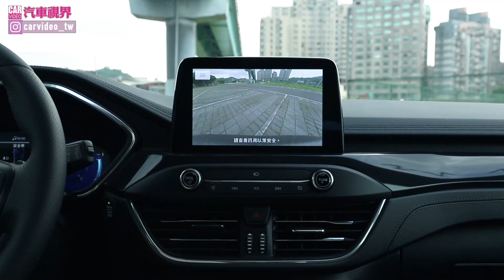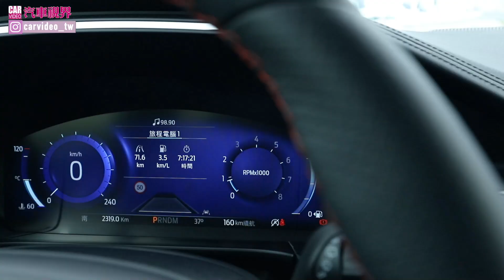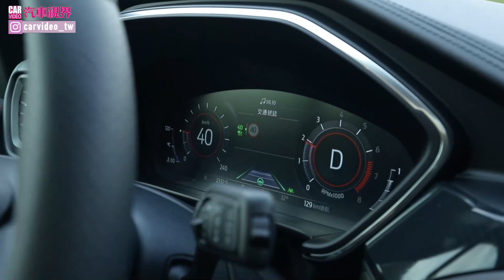環景上身、Level 2升級 Ford Kuga 21.5年式是否更有魅力？ | 汽車視界新車試駕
Ford又來了！繼去年的Focus 20.75年式後，這回又在車名上大玩把戲，推出Kuga 21.5年式。針對配備、編成進行了調整。升級重點包含安全科技、加入環景，並在頂尖的AWD ST Line X車型上搭配運動化套件。這些更新是否能讓Kuga更有魅力？就讓我們繼續看下去！